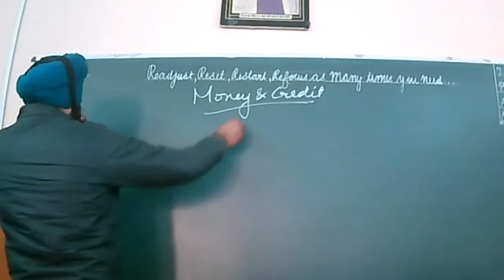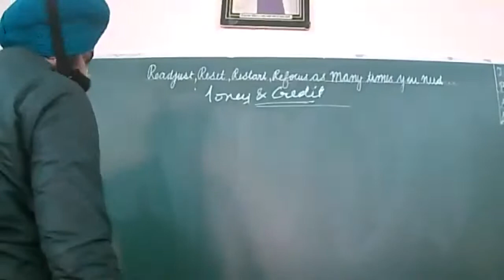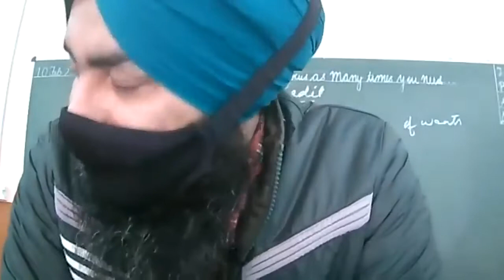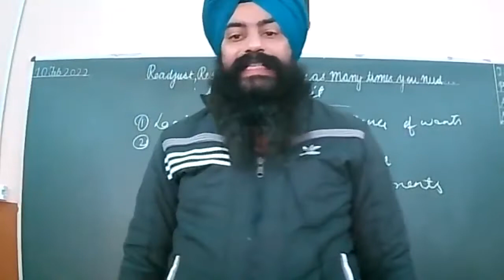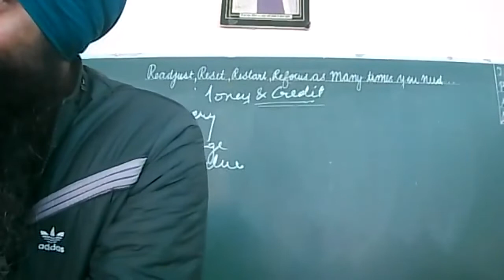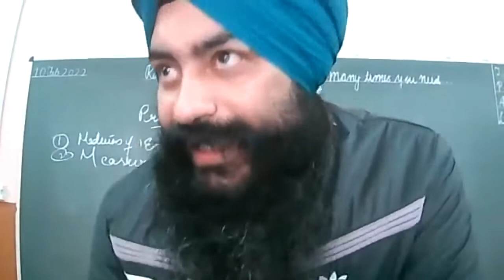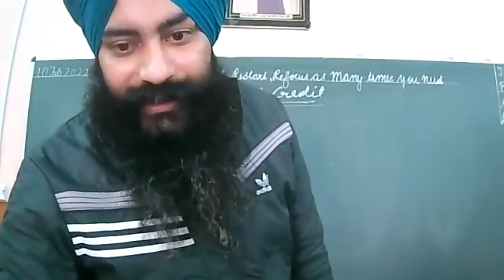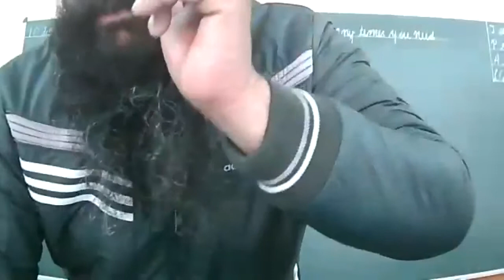10.2.2022_10-A,C,D_ECONOMICS